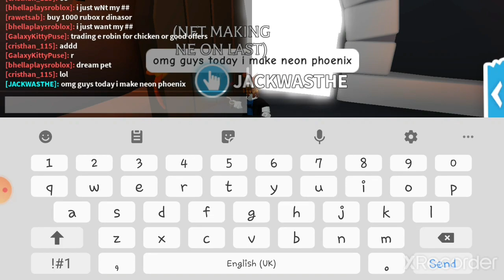making neon phoenix